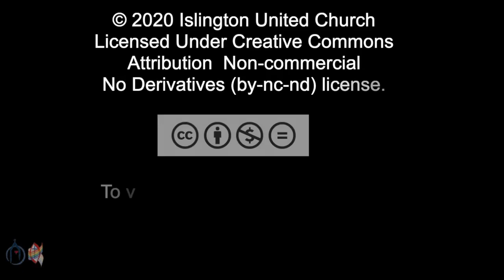His Eye is on the Sparrow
Soloist: Andrew Aitchison
From the August 30, 2020 Islington United Church Sunday Service

25 Burnhamthorpe Road
Toronto, Ontario
M9A 1G9